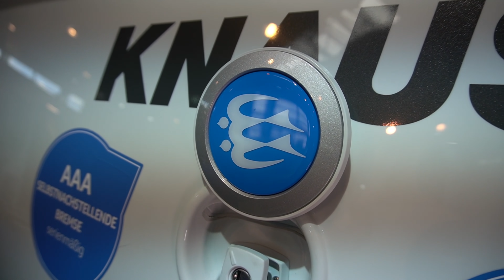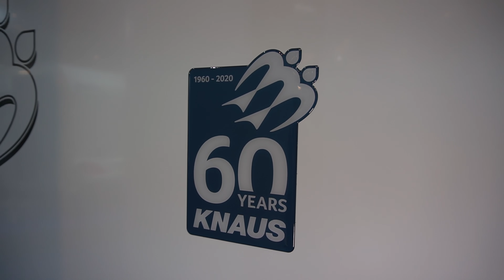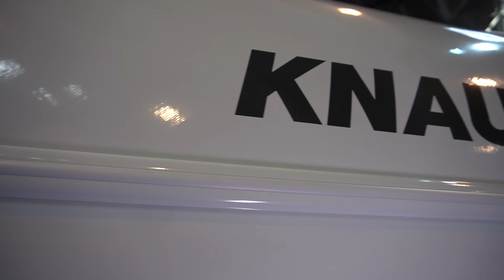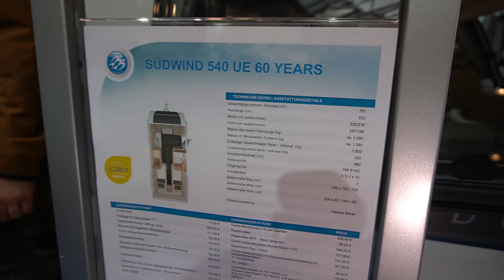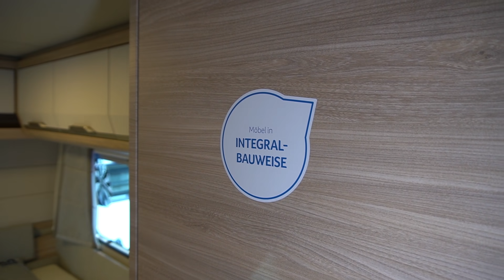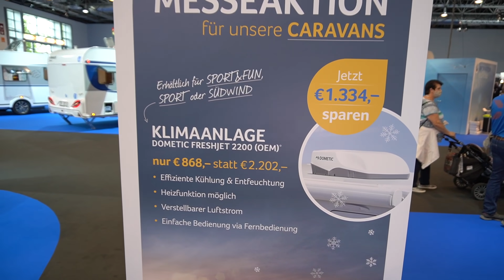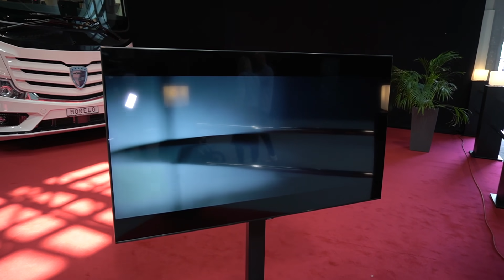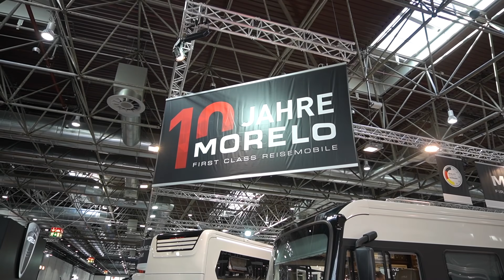Großer Knaus Messe-Rundgang Caravan Salon 2020 Wohnmobil und Knaus Wohnwagen 2021 Südwind 540 UE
Wohnmobil 2021 Camping 2021: Wohnmobil 2021 Camping 2021: Wohnmobil 2021 Camping 2021: Wohnmobil 2021 Camping 2021: Wohnmobil 2021 Camping 2021: Wohnmobil 2021 Camping 2021: Wohnmobil 2021 Camping 2021: Wohnmobil 2021 Camping 2021: Wohnmobil 2021 Camping 2021: Wohnmobil 2021 Camping 2021: Caravan Salon Düsseldorf 2020. Die große Messedoku - der Messebericht.
Grundausstattung
Gesamtlänge einschließlich Deichsel (cm) 751
Nutzlänge (cm) 552
Breite (außen/innen) (cm) 232 / 216
Höhe (außen/innen) (cm) 257 / 196
Vorzeltumlaufmaß (cm) (Hinweis: H139) 980
Masse des leeren Fahrzeugs (Basismodell mit Sonderausstattung aber ohne die Grundausstattung) (kg) (Hinweis: H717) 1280
Masse des Fahrzeugs im fahrbereitem Zustand (Basismodell ohne Sonderausstattung aber mit Grundausstattung) (kg) (Hinweis: H717,H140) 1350
Technisch zulässige Gesamtmasse (kg) (Hinweis: H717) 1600
Maximale Zulademöglichkeit (kg) (Hinweis: H717) 250
Reifengröße 185 R14C
Felgengröße 5 1/2 J x 14
Schlafplätze (Hinweis: H141) 3
Maximale Anzahl an möglichen Schlafplätzen (Hinweis: H142) 3
Aufbau
Anzahl Ausstellfenster rundum (Hinweis: H716) 6
Aufbautür (Breite x Höhe) (cm) 70 x 181
Wandstärke Dach (mm) 31
Wandstärke Seitenwand (mm) 31
Wandstärke Boden (mm) 38
Wohnraum
Bettenmaße Bug (cm) 196 x 120/135
Bettenmaße Mitte (cm) –
Bettenmaße Heck (cm) 200 x 85 / 194 x 85
Wasser
Frischwasservolumen (Liter) 45
Küche
Kühlschrank (Liter) 142
Elektroversorgung
Anzahl 230V Steckdose(n) 4
Anzahl USB Steckdose(n) 1
Chassis / Fahrwerk / Auflastungen
AL-KO Fahrwerk mit Schräglenkerachse
Monoachser (grundrissabhängig)
Stabilisator-Sicherheits-Kupplung (Abhängigkeit: ABH2271)
Hydraulische Radstoßdämpfer
Rückfahrautomatik
Handbremse servounterstützt
Auflastung auf 1.600 kg (1.700 kg-Fahrwerk)
14" Bereifung
Stahlfelgen (Abhängigkeit: ABH2275)
Ersatzradhalterung im Gaskasten (Abhängigkeit: ABH2295)
Türen
Aufbautür: KNAUS KOMFORT: mit automotivem Schließsystem, einteilige Bauart, mit Doppeldichtung, ohne Fenster, 2 Stk. klappbare Kleiderhaken
Ein-Schlüssel-Schließanlage
Serviceklappen / Garagentüren
Serviceklappe 100 cm x 30,5 cm, Bug links
Serviceklappe 100 cm x 40,5 cm, Heck rechts
Gaskasten mit Außenklappe mit 2 Gasflaschen (11 kg Füllmenge) bestückbar
KNAUS ServiceBox hinter praktischer, absperrbarer Aussenklappe (für Wasserbefüllung / Stromanschluß / Frischwasser-Leitungsentleerung)
Fenster / Dachhauben / Belüftung
Fenster mit Doppelverglasung getönt, vorgehängt und ausstellbar (mit Insektenschutz und Verdunklung)
Ausstellfenster (Bug) (grundrissabhängig)
Dachhaube 40 cm x 40 cm mit Insektenschutz und Verdunklung, klar (Mitte) (grundrissabhängig)
Dachhaube 40 cm x 40 cm mit Insektenschutz und Verdunklung, klar (Heck)
Dachhaube 28 cm x 28 cm mit Insektenschutz (Toilettenraum) (Abhängigkeit: ABH2309)
Materialien / Fahrzeuggrafik
GFK-Dach mit reduzierter Hagelempfindlichkeit
Alu-Hammerschlag an den Seitenwänden
Alu-Glattblech an Bug und Heck
Umlaufende Aluminiumprofil-Kantenleisten Pro.tec Frame mit Einzugsmöglichkeit für Vorzelte (beidseitig)
Beleuchtung / Technik
Vorzeltleuchte in LED-Technik
Dritte Bremsleuchte in LED-Technik
KNAUS CATEYE evolution – Rückleuchte mit exklusiver Nachtsignatur und dynamischen Blinkleuchten in LED-Technik
Möbel / Oberflächen
Schränke und Staukästen hinterlüftet
Staukastenklappen mit Soft-Close-Funktion
Küchenschubladen mit Soft-Close-Funktion
Möbeldekor: Egmond Elm
Strapazierfähiger Vinyl-Bodenbelag – Wood-Style
Wohnen / Schlafen / Polster Und Stoffe
Textiler Raumtrenner
Einsäulenhubtisch
Wandverkleidung über Bett (grundrissabhängig)
EvoPore HRC Matratze, nur Festbetten
Polsterauswahl: Casual Silver
Küche / Bad
3-Flammen-Kocher mit elektrischer Zündung, Glasabdeckung und Spülbecken in Edelstahl (Abhängigkeit: ABH2323)
Kühlschrank 142 Liter (grundrissabhängig) (Abhängigkeit: ABH2325, Hinweis: H128)
Automatische Energiewahl für Kühlschrank (AES) (grundrissabhängig) (Abhängigkeit: ABH2327)
hochwertige KNAUS Küchenarmatur
Banktoilette Thetford (grundrissabhängig)
Klappbare Wäschestange im Toilettenraum oder Dusche
KNAUS Waschbeckenarmatur
Heizung / Klima / Gasversorgung / Wasserversorgung
Gasanlage 30 mbar
Gasschlauch Ausführung D/AT/ES/FI/BE/IT/NL/DK
Gasregler Ausführung D/AT/ES/FI/BE/IT/NL/DK
Umluftanlage 12V
Gasheizung: Truma Heizung S 3004 mit Piezozündung (grundrissabhängig)
Wasserversorgung mit Tauchpumpe
Warmwasserversorgung mit Einhebel-Mischbatterie
Zentrale Abwasserführung, ein Außenabfluss unter Boden
Truma Therme Warmwasserversorgung in Küche und Bad
Frischwassertank 45 Liter, Festeinbau
Elektro / Multimedia / Sicherheit
Elektro-Kupplungsstecker zum Zugfahrzeug, Jäger 13-polig
Innenbeleuchtung in LED-Technik
Umformer 384 VA
230V SCHUKO-Steckdosen Variante „D/AT/ES/FI/BE/IT/NL/DK/SE“
Fahrzeugdokumente
Bedienanleitung (deutsch)
Zubehör
Dichtigkeitsgarantie 10 Jahre